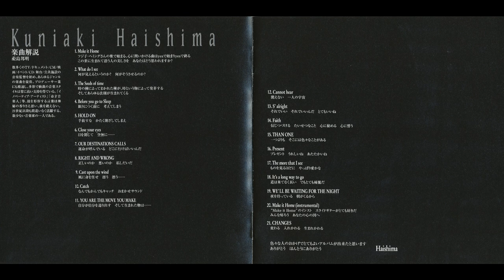Kuniaki Haishima (蓜島邦明) Monster 2004 CD2 Full OST HQ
The anime version of the series has been adapted by Madhouse, following the success of the manga. 74 episodes of the anime series aired on Nippon TV from April 7, 2004 to September 28, 2005.

It was directed by Masayuki Kojima, written by Tatsuhiko Urahata, featured character design by Kitarō Kōsaka and a music composed by Kuniaki Haishima.